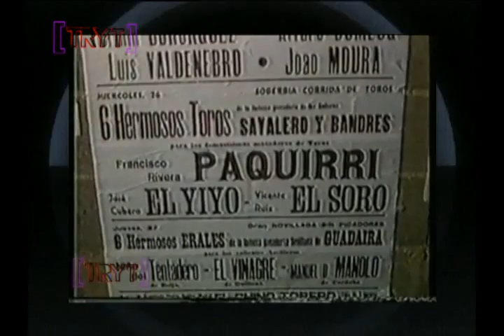Kiko Rivera en Toni Rovira y Tú (3/3)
Puedes seguir el programa en directo de lunes a jueves de 20:30 a 22:25. Los viernes y domingos una repetición con los mejores momentos. Los viernes de 21:00 a 22:15 y los domingos de 21:00 a 22:10 en 25tv.